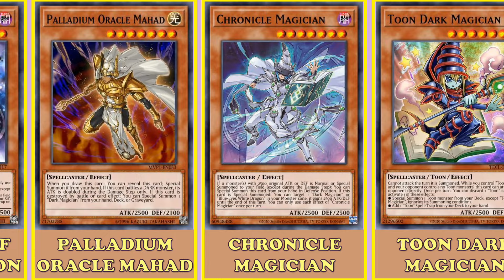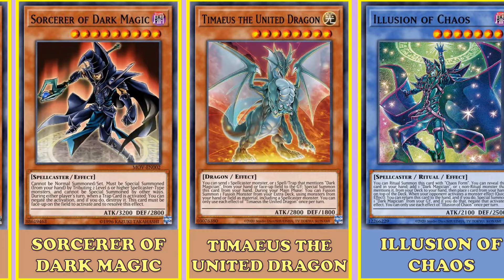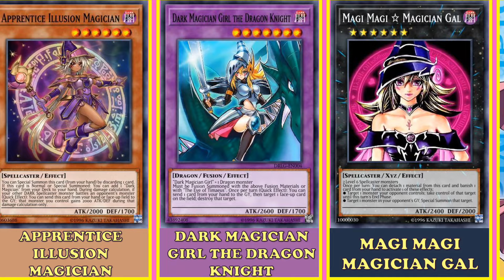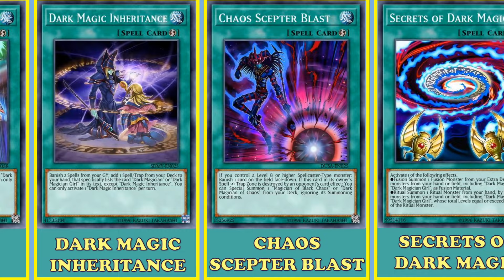All Dark Magician Archetype- Yu-Gi-Oh!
Dark Magician is the signature card of Yami Yugi and Yugi Muto.

This video shows the Dark Magician and Dark Magician Girl archetype cards.

In memory of Kazuki Takahashi. Thank you for the Yu-Gi-Oh! Universe.

🕘//TIMESTAMP
0:00- Dark Magician Archetype
0:09- Dark Magician
2:24- Dark Magician Girl
3:30- Spells
5:15- Traps
5:56- Kazuki Takahashi